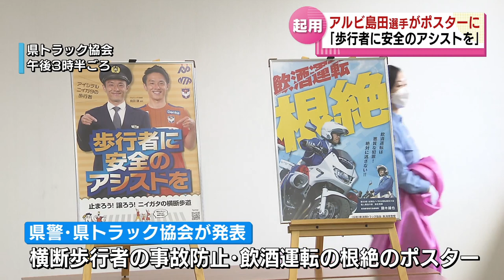【J2アルビの島田譲選手】交通安全のポスターモデルに 《新潟》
2022年6月8日放送

「歩行者に安全のアシストを」サッカーＪ２アルビレックス新潟の島田譲選手が交通安全を呼び掛けるポスターのモデルに起用されました。新潟県警と県トラック協会は６月８日、２種類のポスターを発表しました。